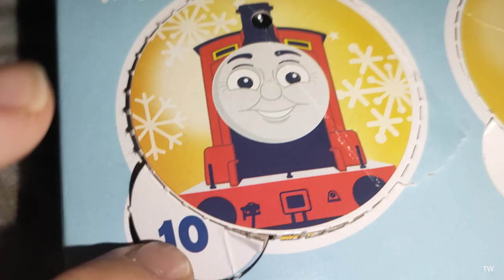day 10 Thomas and friends minis toys advent calendar James